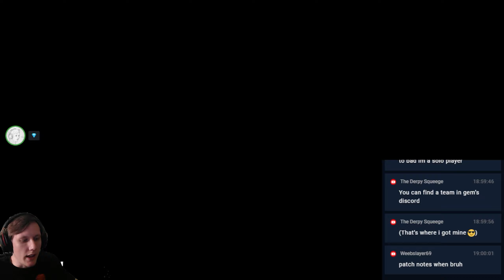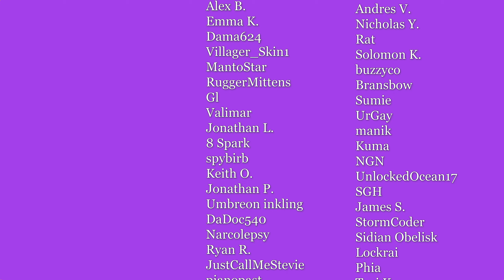Learning to Analyze Games as a Coach